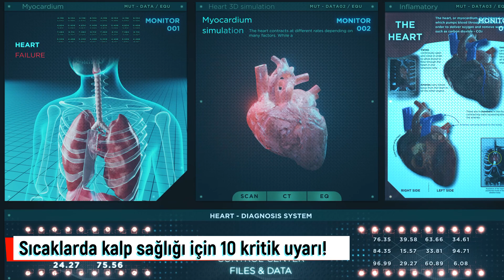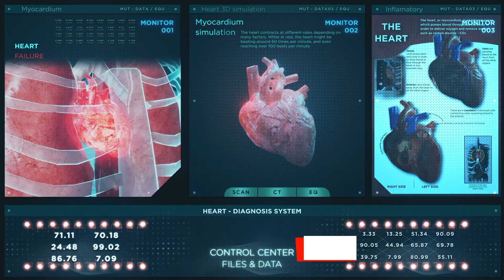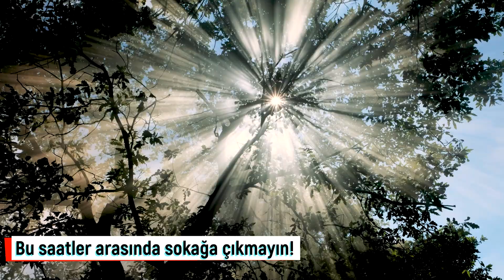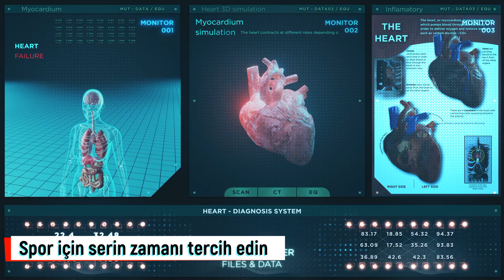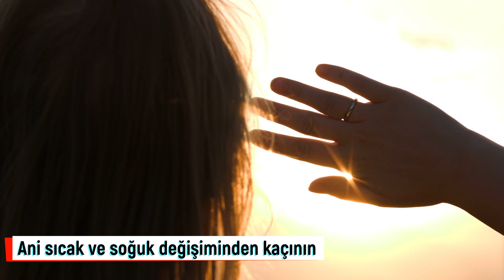Sıcaklarda kalp sağlığı için 10 kritik uyarı! Kalp krizi riski yazın artıyor, çünkü...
Aşırı sıcak ve nemli hava sağlıklı kişilerde bile kalbin yorulmasına neden olurken, kalp hastalarında ise şikayetleri daha da şiddetlendirebiliyor. Tansiyon problemlerinden ritim bozukluklarına, çok daha önemlisi kalp krizine kadar pek çok kalp-damar sorunlarının görülme sıklığı yaz aylarında artış gösteriyor. Dr. Şinasi Can (Kadıköy) Hastanesi Kardiyoloji Uzmanı Prof. Dr. Haldun Akgöz, yaz aylarında aşırı sıcaklara karşı dikkat etmeniz gereken kuralları anlatarak şu önemli uyarılarda bulundu.

Melisa çayı, Fesleğen çayı, Kekik çayı, Zerdeçal çayı, Ekinezya çayı.

00:00 Kalp krizi riski yazın artıyor
01:58 Günde en az 2.5-3 litre sıvı tüketin
03:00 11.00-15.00 saatleri arasında sokağa çıkmayın
03:32 Spor için serin zamanı tercih edin
04:35 Denize tok karnına girmeyin
05:18 Denize vücudunuzu suya alıştırarak girin
05:52 İlaçlarınızın doz ayarı çok önemli
07:19 Sindirimi kolay besinler tüketin
08:33 Ani sıcak ve soğuk değişiminden kaçının
09:14 Terletmeyen kıyafetleri tercih edin
09:47 Kafeinli içecekler ve soda tüketimine dikkat